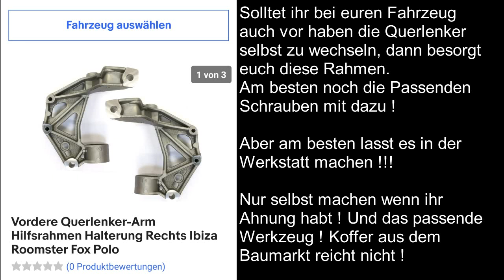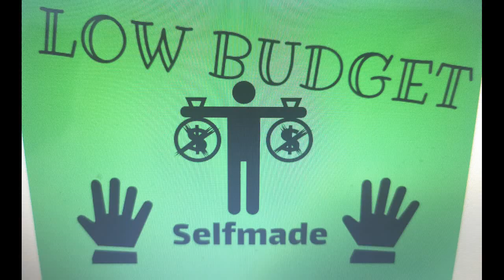VW Fox Schrott ab Werk / Metalltank !? Warum !!! Querlenker wechseln VORSICHT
Hallo Leute,

ich sollte einen VW Fox Reparieren, das habe ich getan.
Aber VW sollte sich Schämen im Jahre 2006 noch einen Metalltank drunter gebaut zu haben.
Für mich ist dies Schrott ab Werk !!!
Querlenker wechseln, ja aber nur Profis, Erklärung im Video !

Fazit: Nicht Kaufen ! Spart euer Geld !

Wenn Ihr es dennoch selbst Probiert hier gibt es die Querlenker

Querlenker sind passend für VW Fox/ Polo9N/Ibiza 6L/Fabia6Y

Alu Hilfsrahmen / Querlenker Rechts